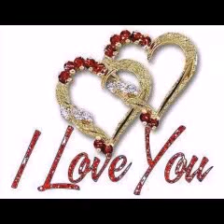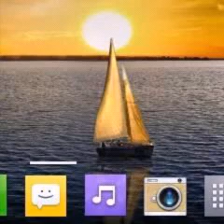Bituanan by Abs tausog song